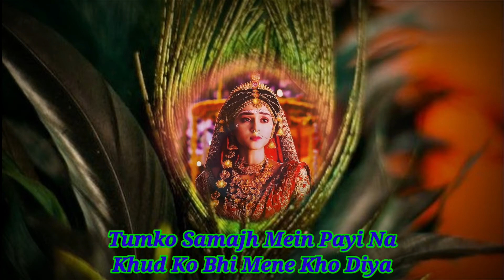Beautiful Songs Of Radhakrishn Serial With Lyrics || Vol. 3 || Star भारत⭐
(1)-Krishna Manmohana:- 00:00- 3:05
(2)-Bin Radha Ke Krishna Kahan:- 3:06- 4:49
(3)-Astitva Jeewan Ka Hai Mene Kho Diya Kanha:- 4:50- 7:02
(4)-Socha Tha Kya Kya Ho Gaya:- 7:03- 9:32
(5)-Laali Mere Laal Ki:- 9:33- 10:38